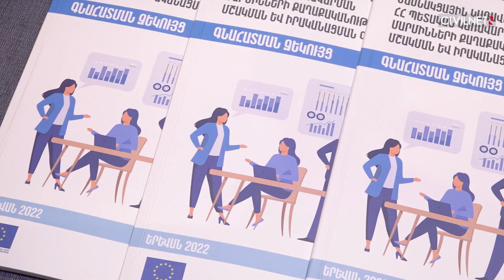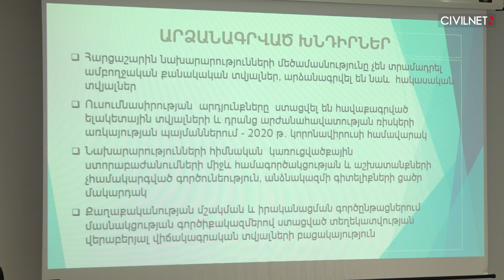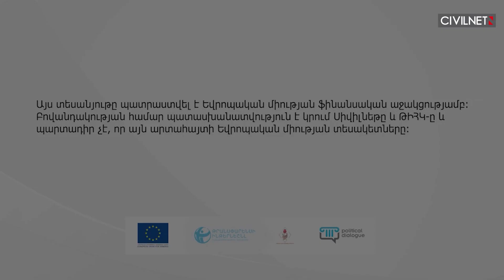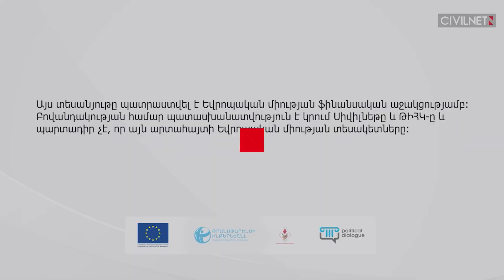Նախարարությունների որոշումներում հանրային կարծիքի կարևորությունը․ որո՞նք են բացերը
Որքանո՞վ է Հայաստանում հասարակությունը ներգրավված քաղաքական որոշումների ընդունման գործընթացում․ «Քաղաքական երկխոսություն», «Թրանսփարենսի Ինթերնեշնլ հակակոռուպցիոն կենտրոն» և «Մարտունու կանանց համայնքային խորհուրդ» կազմակերպությունները «Մասնակցային ժողովրդավարությունը գործողության մեջ» ծրագրի շրջանակում անցկացրին վերջին քննարկումը։